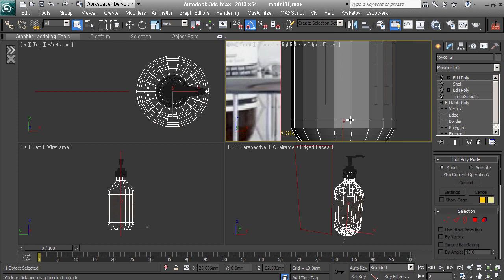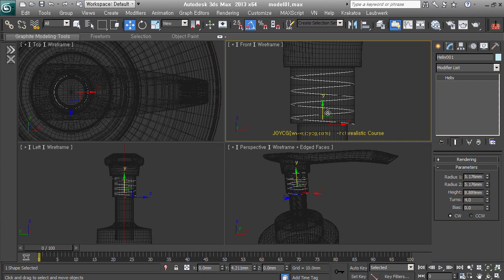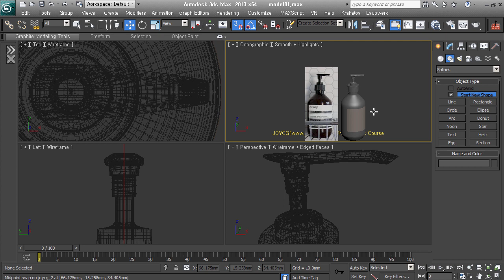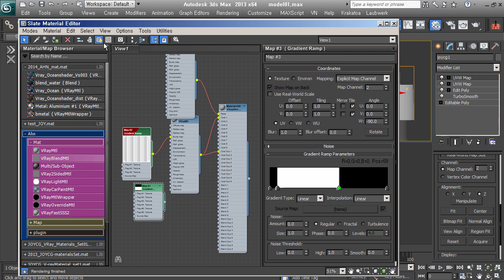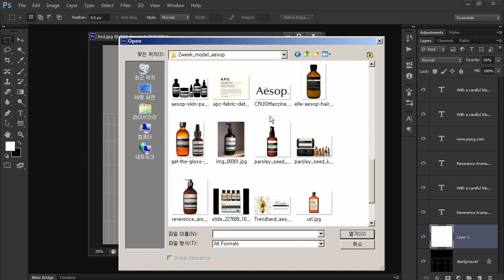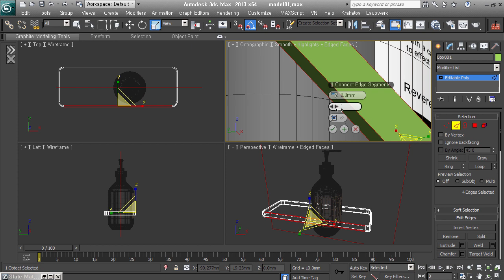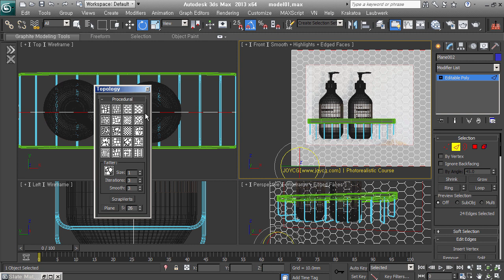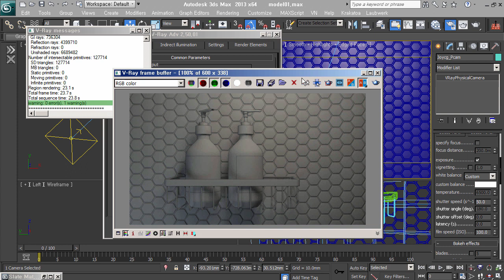[BMⅡ-03] 제품 모델링(Aesop 용기) 2/2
3ds Max에서 Aesop의 제품 용기 Modeling하는 두 번째 강의입니다.
세부적인 표현과 벽면의 Tile을 모델링하고 Test Rendering 합니다.

JOYCG에서 2014년 온라인으로 진행한 [Beginners Modeling Ⅱ]강의 영상중 하나입니다. (지금과는 프로그램 버전이 다를 수 있습니다.)
3ds Max를 처음 시작하신 분을 위해 Modeling에 접근하는 방법을 단계별로 설명합니다. 초급 이상인 분은 시청을 삼가해 주세요!